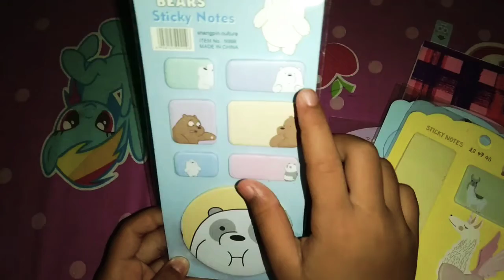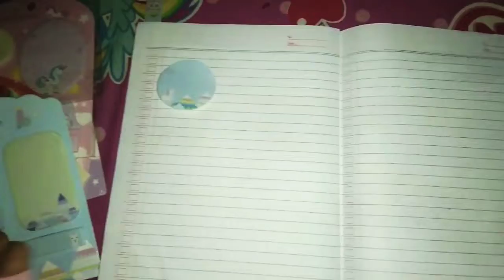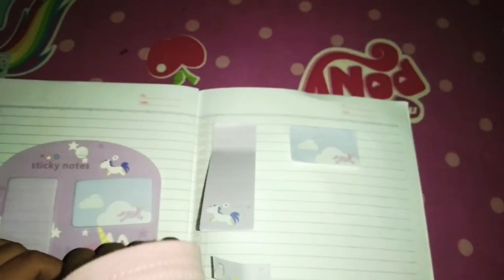Koleksi pembatas buku #2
Di video kali ini Zahra punya pembatas buku yg kertas bentuknya satu set beda2 ukuran&bentuk. Lucu-lucu lho teman2.. Tonton terus ya sambil